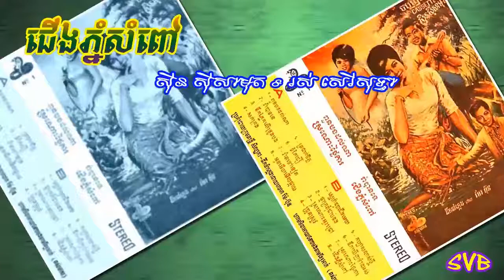Cherng Phnom Sampov / ជើងភ្នំសំពៅ - ស៊ីន ស៊ីសាមុត & រស់ សេរីសុទ្ធា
បទភ្លេង: ស៊ីន ស៊ីសាមុត
ទំនុកច្រៀង: ស៊ីន ស៊ីសាមុត
ច្រៀងដោយ: ស៊ីន ស៊ីសាមុត & រស់ សេរីសុទ្ធា
កាស្សែតចម្រៀងពស់មាស ទី១